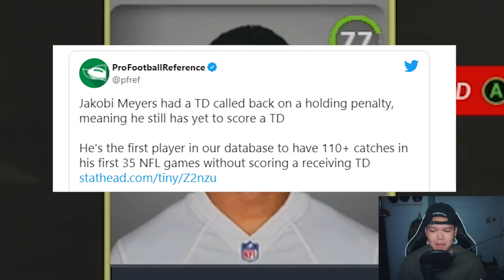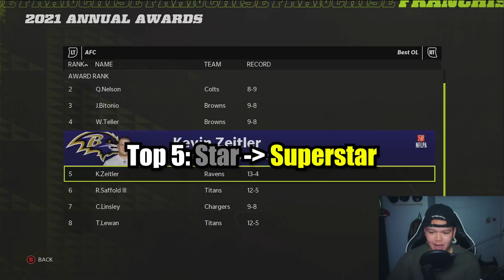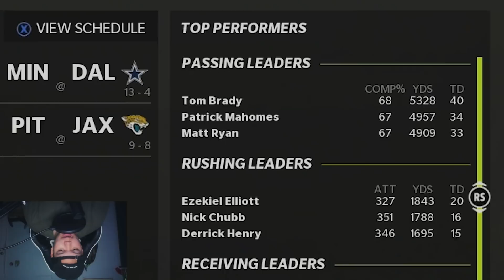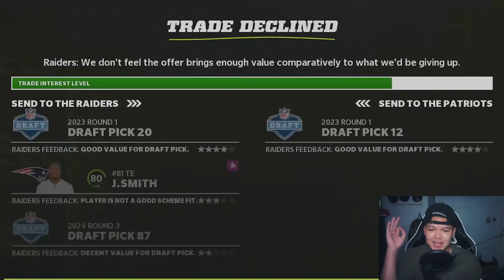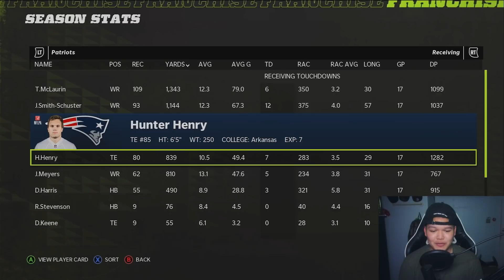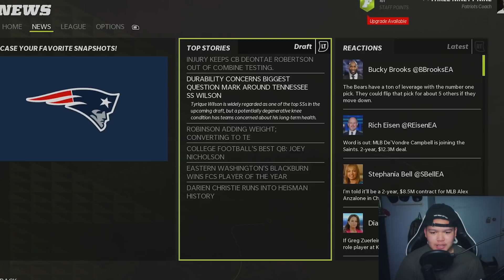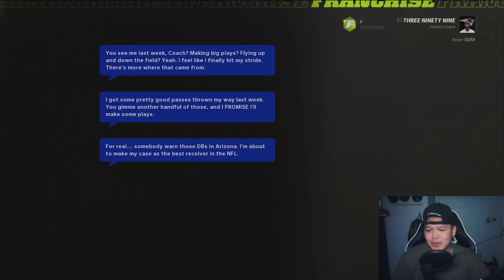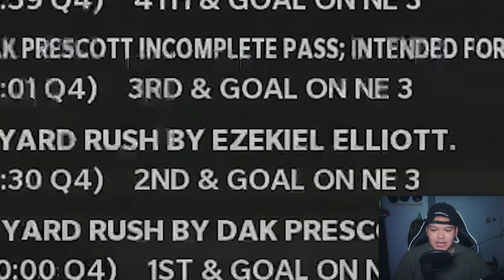NEW ENGLAND PATRIOTS REALISTIC REBUILD! | MAC JONES SHINES! - Madden 22 Franchise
NEW ENGLAND PATRIOTS REALISTIC REBUILD WHERE WE SEE IF MAC JONES CAN WIN A SUPER BOWL ON MADDEN 22 FRANCHISE MODE!

Yes im not doing NEW SCOUTING UPDATE or doing a RESET TO 2010 AND RESIMMED.. but maybe its for a LIONS FRANCHISE or FANTAST DRAFT REBUILD coming soon..